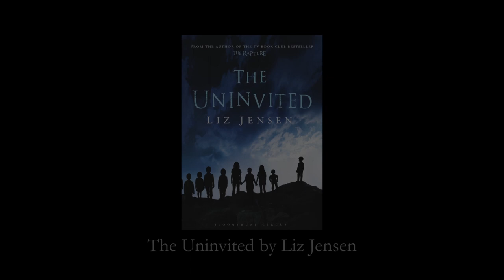The Uninvited by Liz Jensen - book trailer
A seven-year-old girl puts a nail-gun to her grandmother's neck and fires. An isolated incident, say the experts. The experts are wrong. Across the world, children are killing their families. Is violence contagious?

As chilling murders by children grip the country, anthropologist Hesketh Lock has his own mystery to solve: a bizarre scandal in the Taiwan timber industry. Hesketh has never been good at relationships: Asperger's Syndrome has seen to that. But he does have a talent for spotting behavioural patterns, and an outsider's fascination with group dynamics.

Nothing obvious connects Hesketh's Southeast Asian case with the atrocities back home. Or with the increasingly odd behaviour of his beloved step-son, Freddy. But when Hesketh's Taiwan contact dies shockingly and more acts of sabotage and child violence sweep the globe, he is forced to acknowledge possibilities that defy the rational principles on which he has staked his life, his career and, most devastatingly of all, his role as a father.

Part psychological thriller, part dystopian nightmare, The Uninvited is a powerful and viscerally unsettling portrait of apocalypse in embryo.